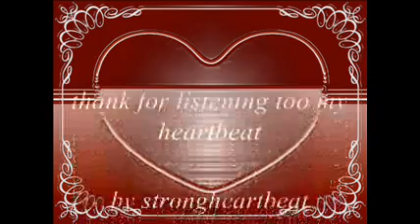this is myheartbeating now at apex 12pm 7/8/2010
this is myheartbeating now at apex 12pm